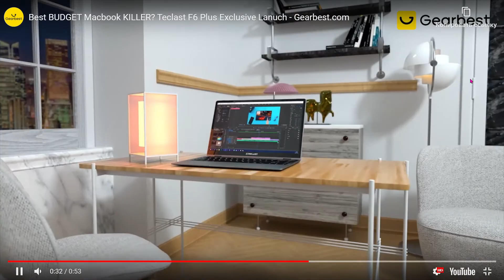Teclast F6 Plus 13.3 inch Convertible Laptop 8GB 256GB 360° Flip-and-fold FHD IPS Display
Teclast F6 Plus 13.3 inch Convertible Laptop 8GB 256GB 360° Flip-and-fold FHD IPS Display Touch Screen Intel N4100 Chip 38Wh（10000mAh / 3.8V）Battery - Cloudy Gray